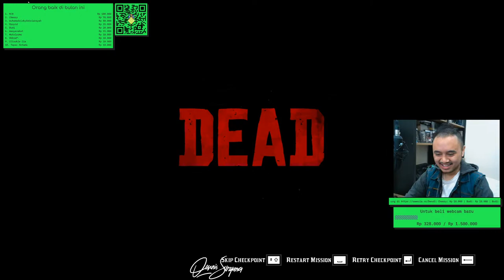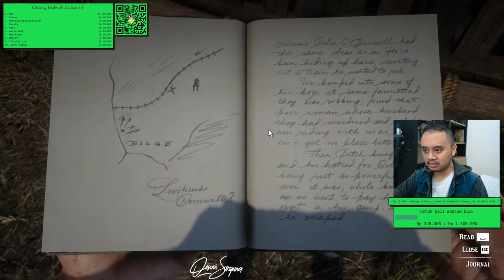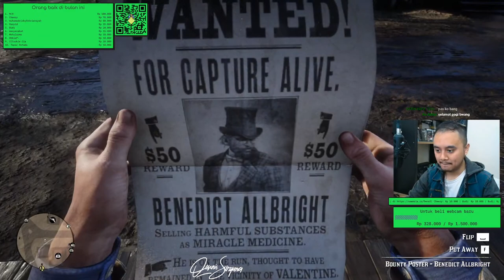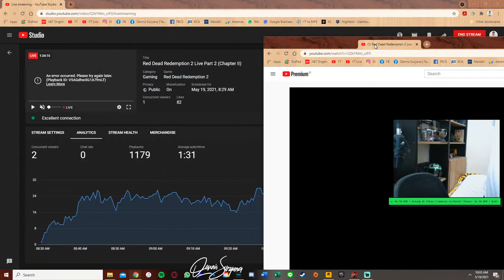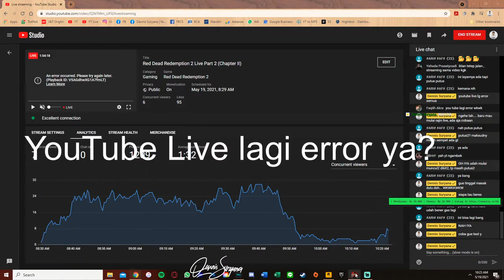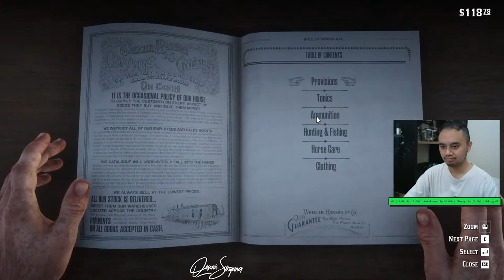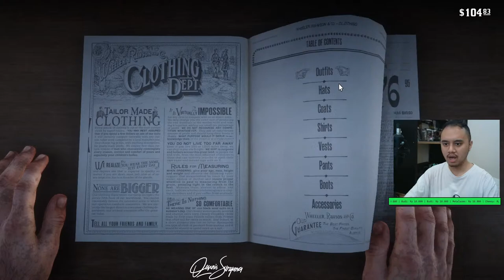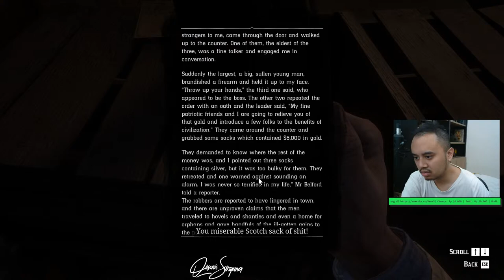Red Dead Redemption 2 Live Part 2 (Chapter II)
Akhirnya, kita mulai kisah perjalanan Arthur Morgan di Red Dead Redemption 2, Story Mode, yuk kita tamatin, ampe bego